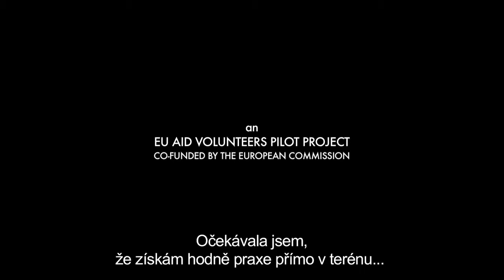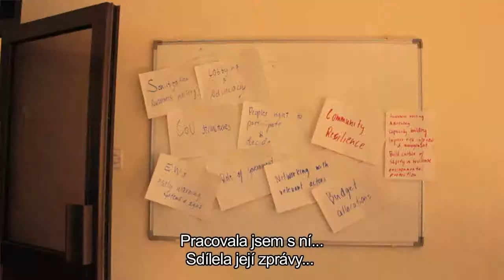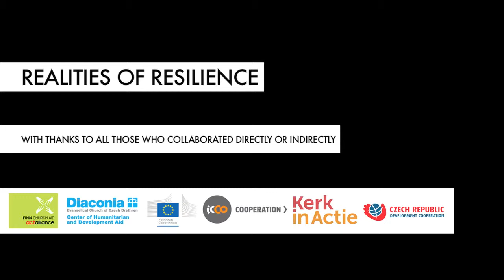EU AID VOLUNTEERS PILOT PROJECT | Snižování Rizika Katastrof [Czech Subtitles]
In the first half of 2013 fifteen Advisor Volunteers were deployed to organisations in Africa and Asia to strengthen capacities on resilience and disaster risk reduction.

The deployments were part of an EU Aid Volunteers pilot project, run by ICCO & Kerk in Actie, Finn Church Aid and Diaconia ECCB-CHDA, members of the ACT Alliance, and co-funded by the European Commission.

This is a short impression of their experiences.

/ community making film.